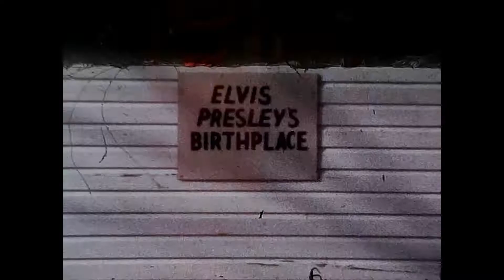Nashville, Lake Ouzo, Mississippi, Elvis Presley's birthplace 1978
Starts with the acropolis in Nashville, then Lake Ouzo, a Ramada Inn and Elvis Presley's birthplace in Tupelo, Mississippi in 1978